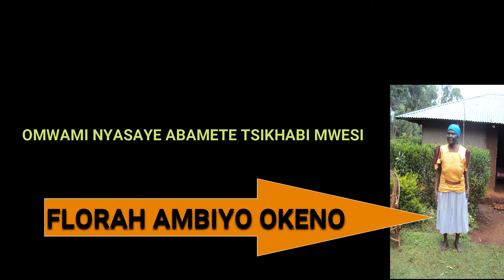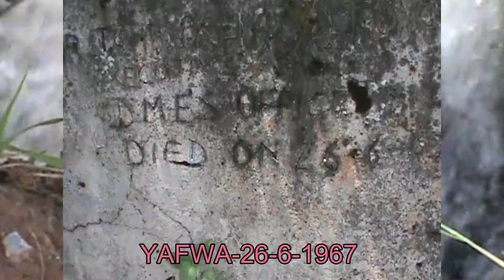FLORAH AMBIYO ESHIROTSA EMULOLE STORY